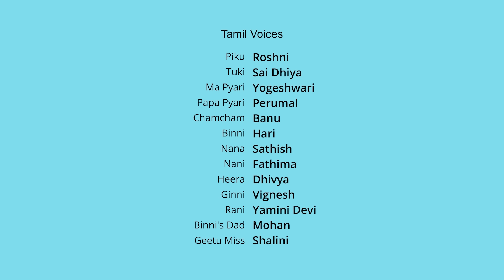புது பிரண்ட்ஸும் கட்டில் பயணமும் | Tamil Cartoon for Kids | Tamil Moral Stories | Tamil Story